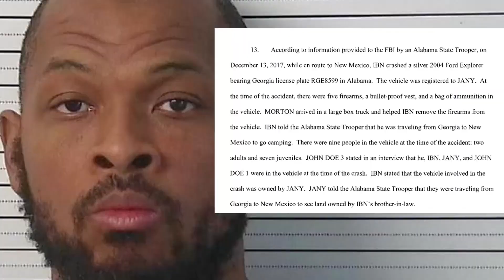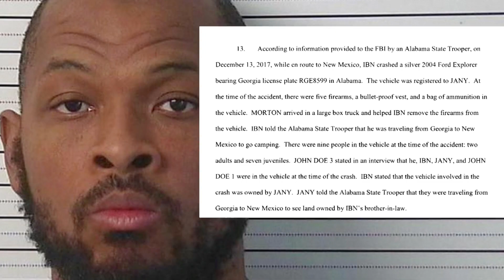Terror Compound in Macon County